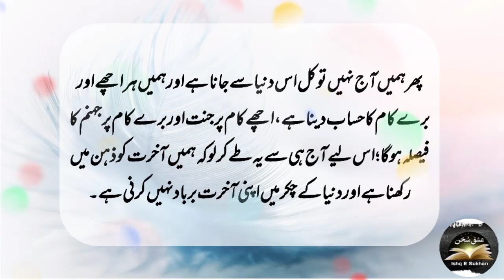Behlol Dana Aur Badshah HaroonRasheed Ka Waqia | Behlol dana Haroon Rasheed Urdu quotes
Page ko like aur follow Karin shukarya

Behlol Dana Aur Badshah
HaroonRasheed Ka Waqia
Behlol dana Haroon Rasheed
Urdu quotes
Haroon Rasheed Urdu quotes
Best quotes in Haroon Rasheed
Haroon Rasheed ka qissa
Haroon Rasheed ka waqia
Haroon Rasheed ki Kahani
Behlol dana aur Haroon Rasheed
Behlol dana ka qissa
Behlol dana ka waqia
Behlol dana ka waqia in urdu